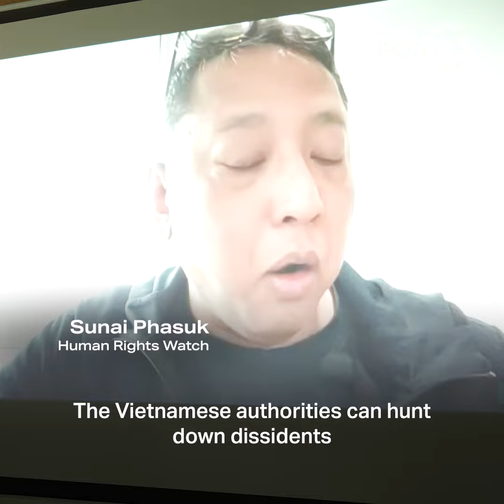Event Summary: Press Conference on Mr. Y Quynh Bdap, a Vietnamese Refugee at Risk of Extradition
“This is a form of transnational repression.”

Watch a recap of the “Press Conference on Mr. Y Quynh Bdap, a Vietnamese Refugee at Risk of Extradition.” A Thai court will hold his extradition hearings on August 1 and 19.